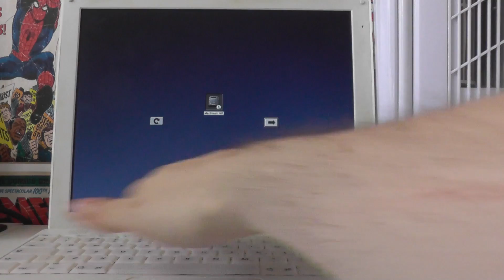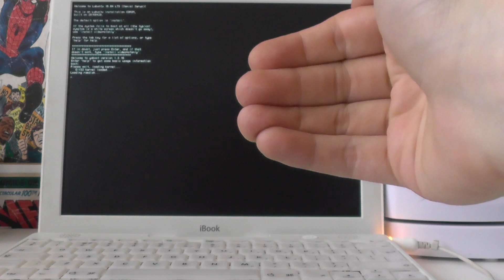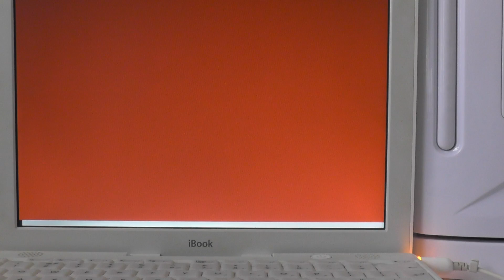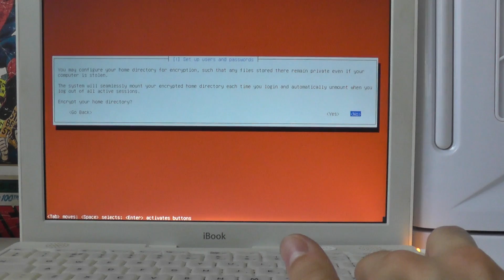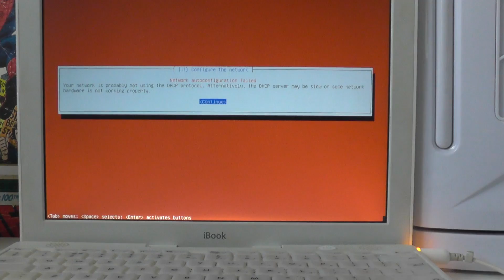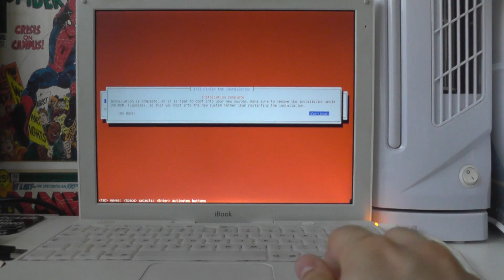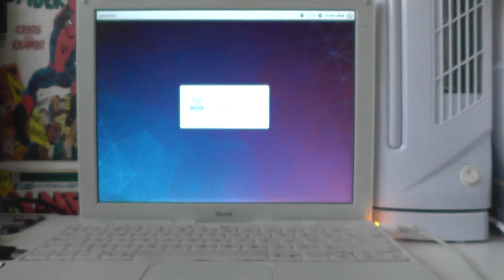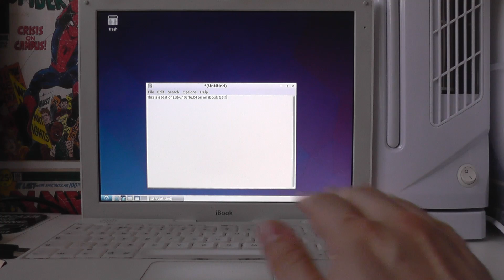Installing Lubuntu 16.04 on an iBook G3 (Part 2)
It lives! It's slow and the live CD just dies, but I manage to get Lubuntu 16.04 going on the old iBook!

Specs of the ol' 'Book:
800MHz PowerPC G3
640MB RAM
30GB 5400RPM HDD
Airport Wireless Card (802.11b)
ATI Mobility Radeon 7500 32MB

I'm no longer on Facebook or Reddit, but pretty active on the socials above!

Harmony over hate.
If you're cool with me, I'm cool with you. Hold your ground, but be kind and supportive.

We may not all share the same interests and lifestyles, but that's what makes us special. We all carve our own path in life that works the best for us. 💜